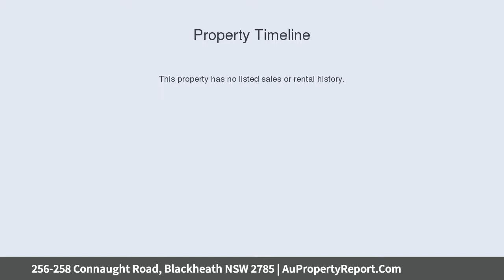256-258 Connaught Road, Blackheath NSW 2785 | AuPropertyReport.Com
256-258 Connaught Road, Blackheath NSW 2785
Property Type: house
Bedrooms: 4
Bathrooms: 4
Car Space: 2
Showcasing Spectaular Scenery